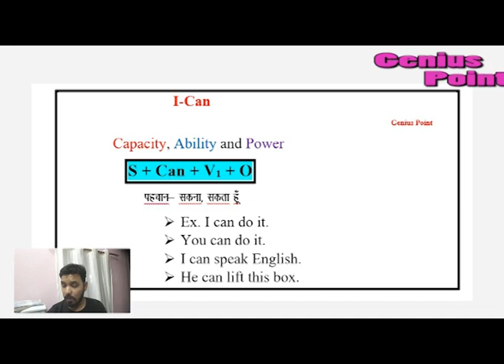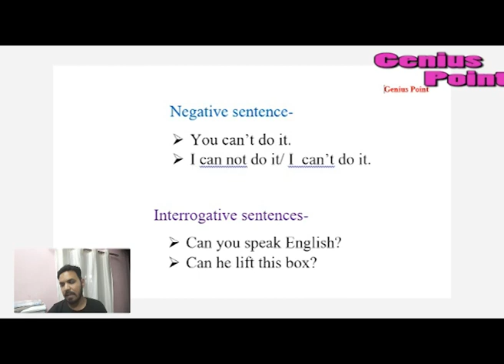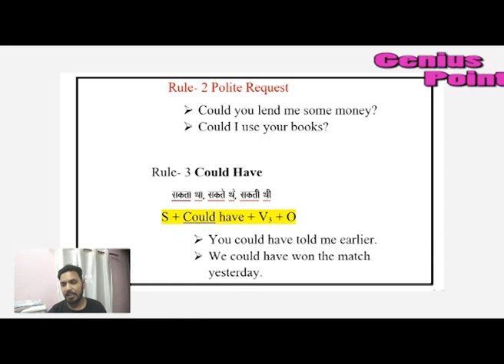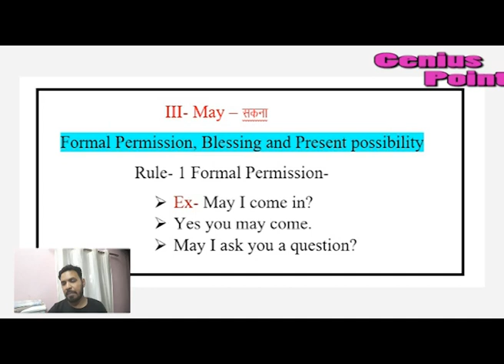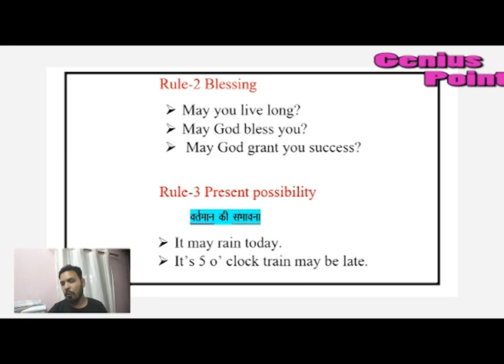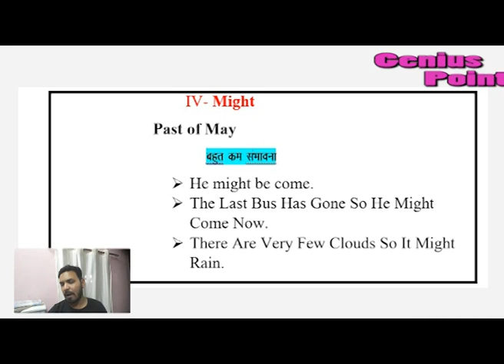Modals in English Grammar Part-1 | Modals in Hindi Language | English Grammar Lessons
Part 2
Modals in English Grammar | modals in Hindi Language| English grammar lessons | modals verbs| modals class 10 | modals in English grammar class 9| modals verbs in English |

Hi,

In this video we will learn Modals in an easy and effective manner. Your all doubts will be clear after watching this. We have covered concept and real life examples so that you can understand it better.

Watch this video till end and share it among your friends so that they also can enjoy benefits.